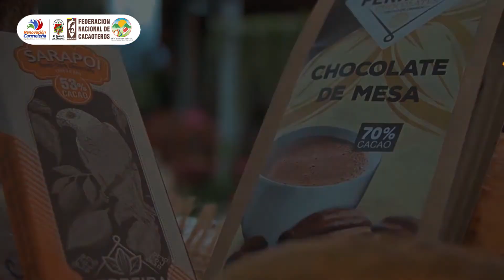XIV festival Cultural y Tradicional del Cacao